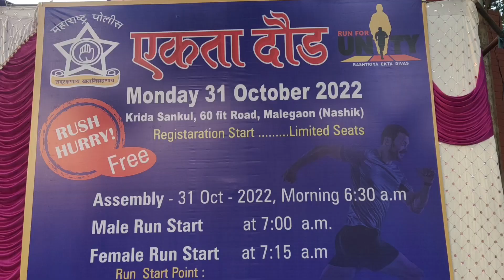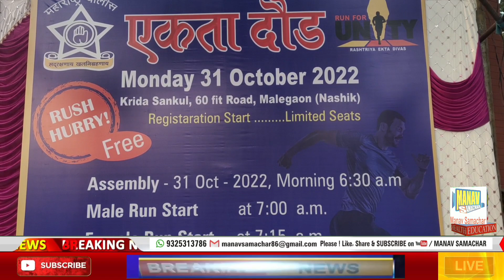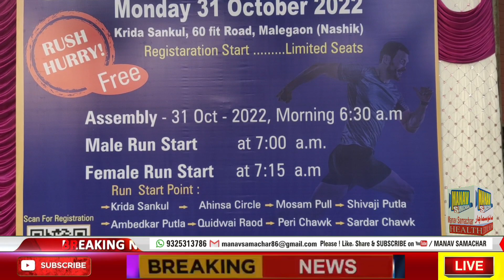ایکتا کے لیئے شہر دوڑا || एकता के लिए शहर दौड़ा